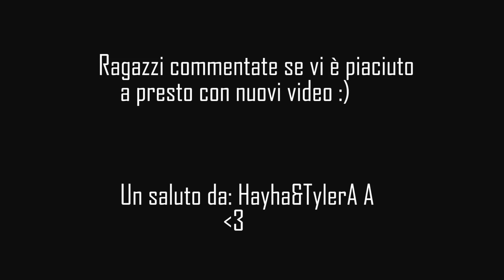Rocket League goals of the week 1#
(Scusate per la qualità del video)